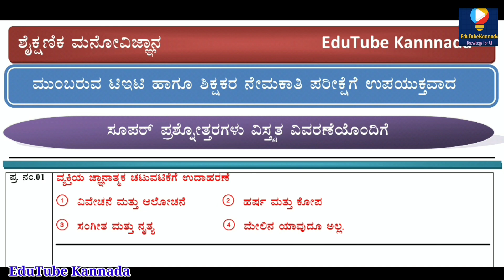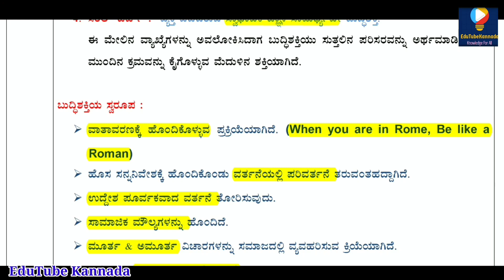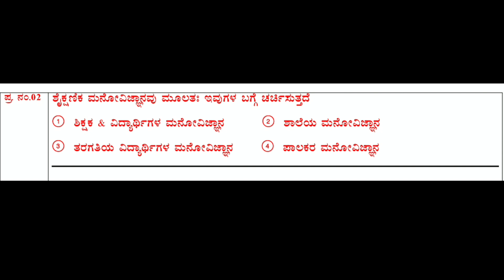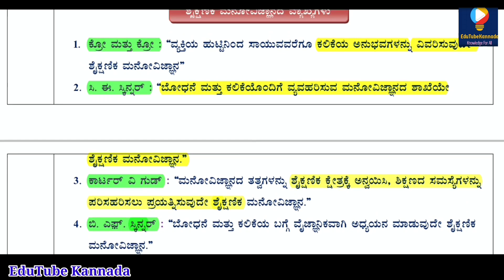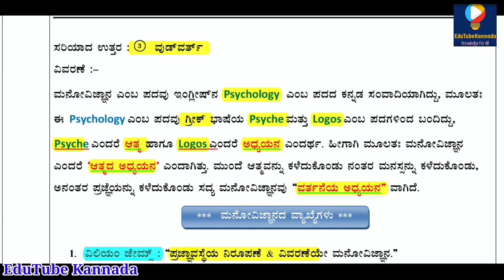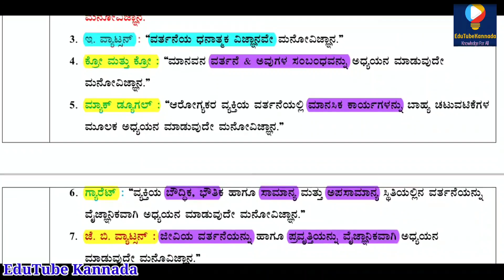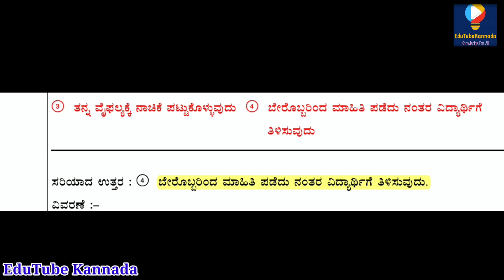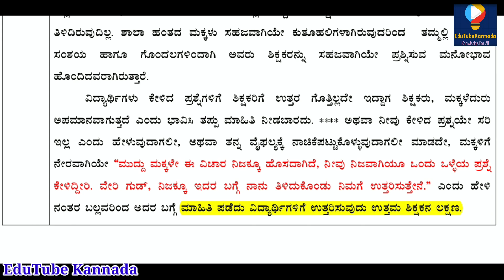ಶೈಕ್ಷಣಿಕ ಮನೋವಿಜ್ಞಾನದ ಪ್ರಶ್ನೋತ್ತರಗಳ ವಿಶ್ಲೇಷಣೆ|Exclusive Educational Psychology Questions Explaination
|| ಶೈಕ್ಷಣಿಕ ಮನೋವಿಜ್ಞಾನದ ಪ್ರಶ್ನೋತ್ತರಗಳ ವಿಶ್ಲೇಷಣೆ ||

ಈ ವೀಡಿಯೋದಲ್ಲಿ ಮುಂಬರುವ ಶಿಕ್ಷಕರ ಅರ್ಹತಾ ಪರೀಕ್ಷೆ (ಟಿಇಟಿ) 2020 ಹಾಗೂ ಮುಂಬರುವ ಶಿಕ್ಷಕರ ನೇಮಕಾತಿ ಪರೀಕ್ಷೆ (ಸಿಇಟಿ) ಗಾಗಿ ಎಕ್ಸಕ್ಲೂಸೀವ್ ಶೈಕ್ಷಣಿಕ ಮನೋವಿಜ್ಞಾನದ ಪ್ರಶ್ನೋತ್ತರಗಳ ವಿಸ್ತತ ವಿವರಣೆಯೊಂದಿಗೆ ಚರ್ಚಿಸಲಾಗಿದೆ. ಅಲ್ಲದೇ ಶೈಕ್ಷಣಿಕ ಮನೋವಿಜ್ಞಾನವನ್ನು ಕೆಸೆಟ್/ನೆಟ್ ಪರೀಕ್ಷೆಗಳಲ್ಲಿ ಐಚ್ಛಿಕ ವಿಷಯವನ್ನಾಗಿ ಹೊಂದಿರುವ ಪ್ರತಿಯೊಬ್ಬ ಅಭ್ಯರ್ಥಿಗಳಿಗೂ ಇದು ಉಪಯಕ್ತವೆಂದು ಭಾವಿಸಿದ್ದೇವೆ.

ಈ ವೀಡಿಯೋ ನಿಮಗೆ ಇಷ್ಟವಾದ್ರೆ ದಯವಿಟ್ಟು ಲೈಕ್ ಮಾಡಿ, ಶೇರ್ ಮಾಡಿ ನಿಮ್ಮ ಅನಿಸಿಕೆ ಅಭಿಪ್ರಾಯಗಳನ್ನು ನಮಗೆ ಕಾಮೆಂಟ್ ಮೂಲಕ ತಿಳಿಸಿ...

ಧನ್ಯವಾದಗಳು

ಸ್ನೇಹಿತರೇ ಈ ವಿಡಿಯೋದಲ್ಲಿ ಮುಂಬರುವ ಟಿಇಟಿ/ಸಿಟಿಇಡಿ ಹಾಗೂ ಶಿಕ್ಷಕರ ನೇಮಕಾತಿ ಪರೀಕ್ಷೆಗೆ ಅತ್ಯಂತ ಉಪಯುಕ್ತವಾದ ವಿವರಣ ಸಹಿತ ಪ್ರಶ್ನೋತ್ತರಗಳ ಸರಣಿ || ನಿಮಗಾಗಿ

ಇದೇ ತೆರನಾದ ಸ್ಪರ್ಧಾತ್ಮಕ ಪರೀಕ್ಷೆಗಳ ಸಮಗ್ರ ಅಧ್ಯಯನ ಸಾಮಗ್ರಿಗಳಿಗಾಗಿ ದಯವಿಟ್ಟು ನಮ್ಮ EDUTUBE KANNADA ಯೂಟ್ಯೂಬ್ ಚಾನೆಲ್ ಗೆ 🇸 🇺 🇧 🇸 🇨 🇷 🇮 🇧 🇪  ಆಗಿ, ಹಾಗೂ ಪಕ್ಕದಲ್ಲಿನ 🇧 🇪 🇱 🇱  ಬಟನ್ ಒತ್ತುವ ಮೂಲಕ ಹೊಸ ವಿಡಿಯೋಗಳ 🇺 🇵 🇩 🇦 🇹 🇪  ಪಡೆಯಿರಿ..

🌺 ಮುಂಬರುವ ಟಿಇಟಿ ಪರೀಕ್ಷೆಗೆ ಉಪಯುಕ್ತವಾದ EduTube Kannada Exclusive ವೀಡಿಯೋಗಳು 🌺

🔴 ಪಲಾಯನ ತತ್ವ ಆಧಾರಿತ ರಕ್ಷಣಾ ತಂತ್ರಗಳು : ರಕ್ಷಣಾ ತಂತ್ರಗಳು ಭಾಗ-2 🔴 Escape Defence Mechanism 💖

🌼 ರಕ್ಷಣಾ ತಂತ್ರಗಳು: ಆಕ್ರಮಣ ಆಧಾರಿತ ರಕ್ಷಣಾ ತಂತ್ರಗಳು :: ಭಾಗ-1 🌼 Defence Mechanism 🌼

🔴 ಸ್ಪರ್ಧಾತ್ಮಕ ಪರೀಕ್ಷೆಗಳಿಗೆ ಉತ್ತಮ ನೋಟ್ಸ್ ನೀವೇ ತಯಾರಿಸೋದು ಹೇಗೆ.??? 🔴 How to Prepare Best Notes for Competitive Exams 🔴

🔷 ಕಲಿಕಾ ವಕ್ರಗಳು 🔷 Learning Curve 🔷

🔵 ಶೈಕ್ಷಣಿಕ ಮನೋವಿಜ್ಞಾನದ ಸೂಪರ್ ಪ್ರಶ್ನೋತ್ತರಗಳು ವಿವರಣೆಯೊಂದಿಗೆ 🔵 Educational Psychology Multiple Choice Question Answers with Explaination 🔵

💠 ಥಾರ್ನ್ ಡೈಕ್ ಅವರ ಪ್ರಯತ್ನ-ಪ್ರಮಾದ ಕಲಿಕೆ 💠
Thorndike's Trail and Error Method of Learning

🔴 ವ್ಯಾಕರಣ ಬೋಧನೆ 🔴
🔴 Teaching Of Grammar 🔴

🔵 ಪದ್ಯ ಬೋಧನೆ 🔵
🔵 Teaching Of Poetry 🔵

💠 ಗದ್ಯಬೋಧನೆ 💠
💠 Teaching Of Prose 💠

🌼 ಪಿಯಾಜೆಯವರ ಜ್ಞಾನಾತ್ಮಕ ವಿಕಾಸದ ಸಿದ್ಧಾಂತ 🌼
🌼 Jean Piaget's Cognitive Development Theory 🌼

💠 ಬುದ್ಧಿಶಕ್ತಿಯ ಪ್ರಮುಖ ಸಿದ್ಧಾಂತಗಳು 💠
💠 Theories of Intelligent Quotient 💠

🔵 ಕೋಹ್ಲಬರ್ಗ್ ಅವರ ನೈತಿಕ ವಿಕಾಸದ ಸಿದ್ಧಾಂತ 🔵

🔴 ಎರಿಕ್ ಸನ್ ರವರ ಮನೋಸಾಮಾಜಿಕ ಸಿದ್ಧಾಂತ ಹಾಗೂ ವೈಗೋಟಸ್ಕಿ ರವರ ಸಮಾಜೋಸಾಂಸ್ಕೃತಿಕ ಸಿದ್ಧಾಂತ 🔴
🔴 Erik Erikson's Psycho-Social and Vygotsky's Socio-Cultural Theory 🔴

💠 ಕಲಿಕೆಯ ವರ್ಗಾವಣೆ 💠
💠 Transfer Of Learning 💠

💠 ಗದ್ಯಬೋಧನೆ 💠

💠 ಕಲಿಕಾ ನ್ಯೂನತೆಗಳು 💠
💠 Learning Disabilities 💠

🔴 ಪ್ರಚಲಿತ ವಿದ್ಯಮಾನಗಳು 🔴

🔵 ವಿಶ್ವದ ಅತಿದೊಡ್ಡ ಹೂವು : ರಾಪ್ಲೇಸಿಯಾ ಅರ್ನಾಲ್ಡಿ 🔵
🔵 World's Biggest Flower : Rafflessia Arnoldi 🔵

🌺 ಗುಪ್ತ ಸಾಮ್ರಾಜ್ಯದ ಸಮಗ್ರ ಇತಿಹಾಸ : KPSC UPSC ಗೆ ಉಪಯುಕ್ತವಾದ ಮಾಹಿತಿ 🌺
🔷 Gupta Empire 🔷

🔷 ಟಿಇಟಿ ಪರೀಕ್ಷೆ ಸುಲಭವಾಗಿ ಪಾಸ್ ಆಗಲು ಈ ಟಿಪ್ಸ್ ಫಾಲೋ ಮಾಡಿ 🔷
🔷 Tips to Eligible in TET 🔷

🔴 1 to 10th ಪುಸ್ತಕಗಳನ್ನು PDF ನಲ್ಲಿ Download ಮಾಡೋದು ಹೇಗೆ..? 🔴
🔴 How to Download 1st standard to 10 standard Texbooks 🔴